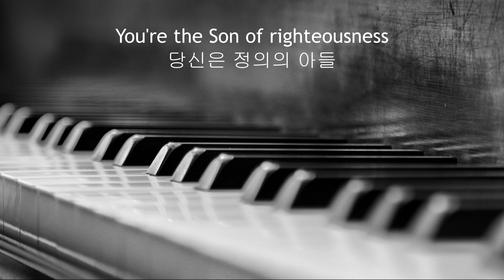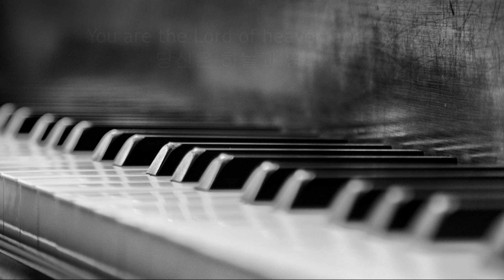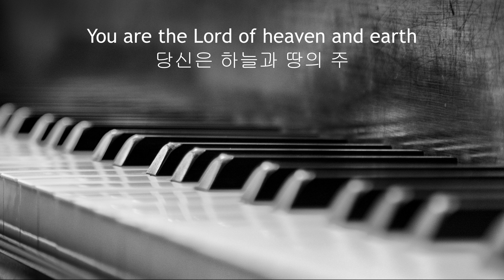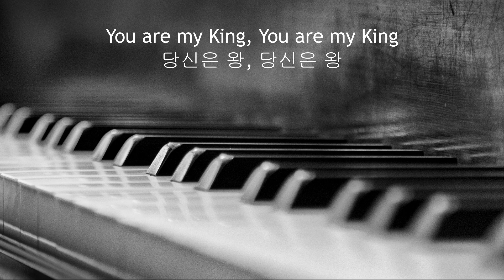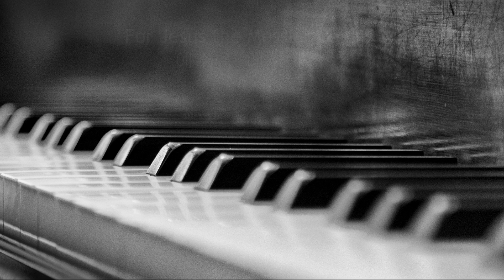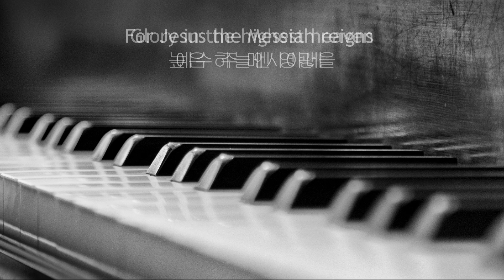You Are the King of Glory / 당신은 영광의 왕 - Piano Worship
Lyrics:
You are the King of glory
You are the Prince of Peace
You are the Lord of heaven and earth
You're the Son of righteousness

Angels bow down before You
Worship and adore
For You have the words of eternal life
You are Jesus Christ the Lord

Hosanna to the King of kings
Glory in the highest heaven
For Jesus the Messiah reigns

당신은 영광의 왕
당신은 평강의 왕
당신은 하늘과 땅의 주
당신은 정의의 아들

천사가 무릎 꿇고
예배하고 찬송하네
영원한 생명 말씀
당신은 예수 그리스도 주

호산나 다윗의 자손께
호산나 불러 왕 중의 왕
높은 하늘엔 영광을
예수 주 메시야네